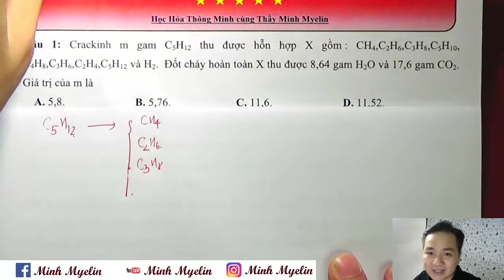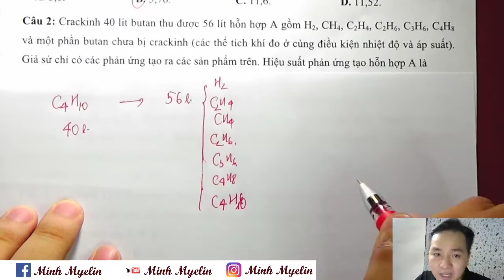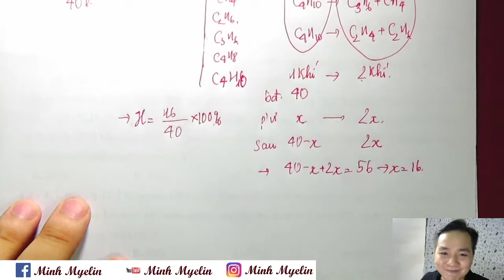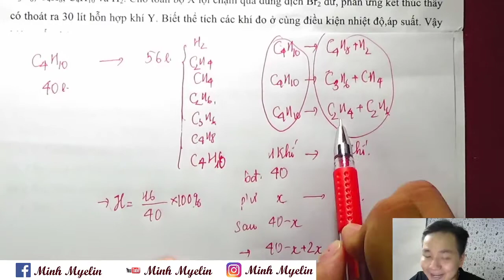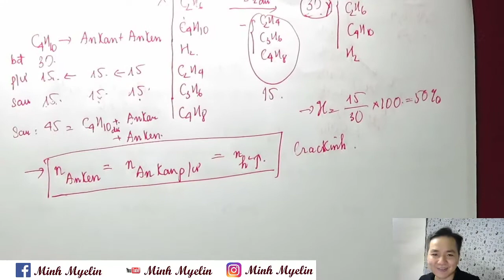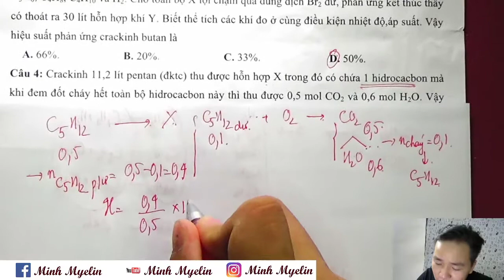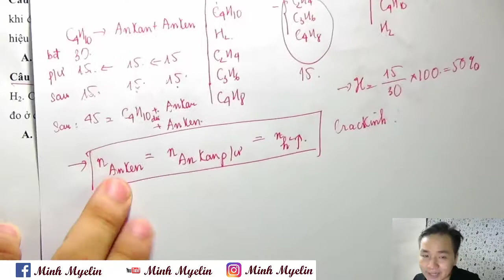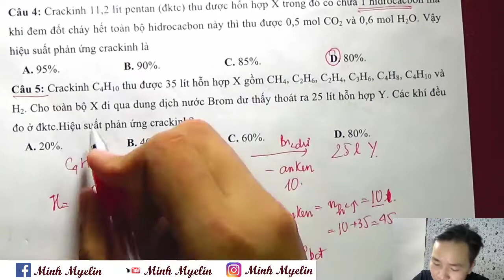[ Hóa Học 11] || 5 Câu cracking hay thi || Minh Myelin